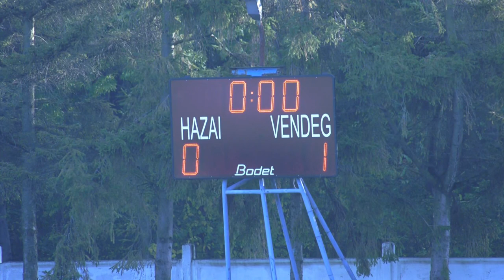Karcagtv - Karcag - Mezőtúr 2020.11.07. I.félidő